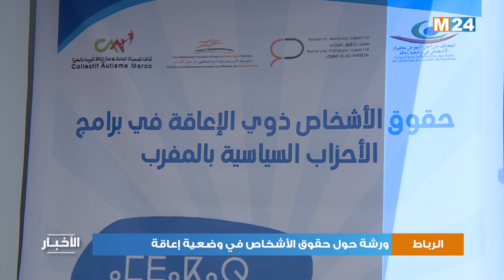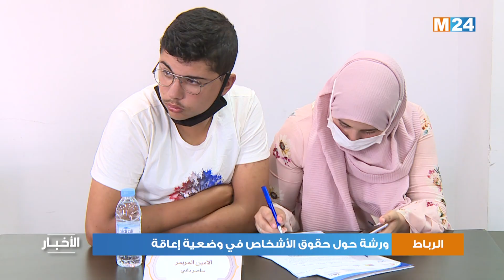الرباط.. ورشة حول حقوق الأشخاص في وضعية إعاقة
أكد المشاركون في نقاش حول موضوع "المشاركة السياسية للأشخاص في وضعية إعاقة" نظم  بالرباط، على ضرورة دمج بعد الاعاقة في السياسات العمومية والترابية.